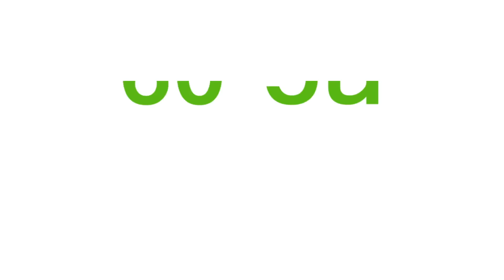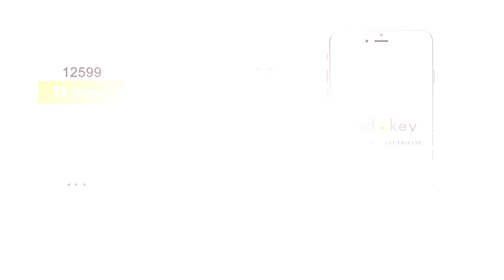ประสบการณ์บอดี้คีย์ คุณชมภูนุช แซ่พัว คุณไชยนันท์ อิ่มเอมกมล นธอ